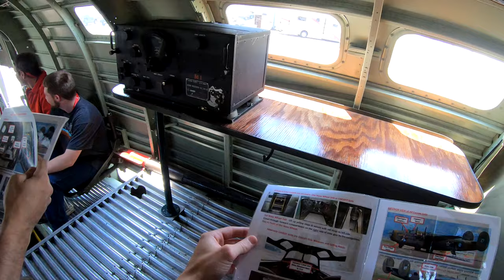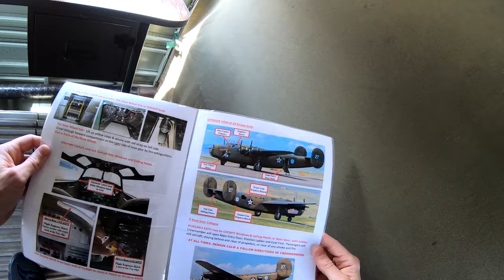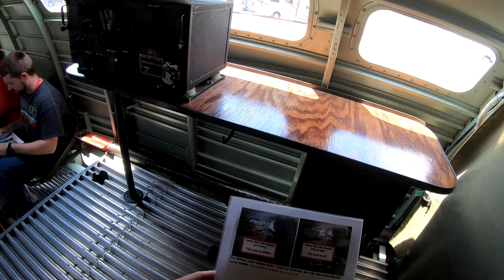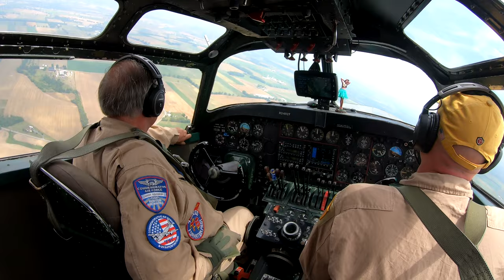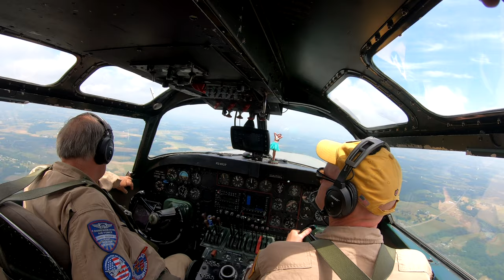B-24 'Diamond Lil' Flight - Commemorative Air Force - 6/12/2022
Had the opportunity to ride in a B-24 bomber 'Diamond-Lil'.  We took about a 30 minute flight and got to experience most of the crew positions aside from nose-gunner/bombardier.  A great experience!